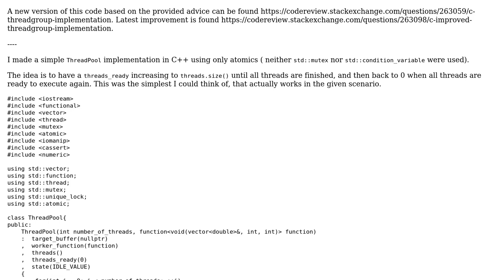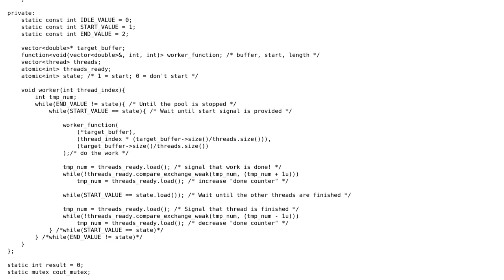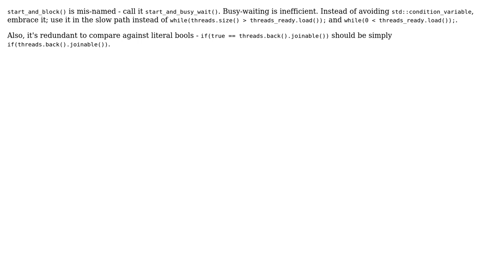C++11 ThreadPool implementation (2 Solutions!!)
C++11 ThreadPool implementation

With thanks & praise to God, and with thanks to the many people who have made this project possible! | Content (except music & images) licensed under CC BY-SA | Music | Images & others | With thanks to user Toby Speight user JDlugosz user David Toth and the Stack Exchange Network Trademarks are property of their respective owners. You are responsible for your own actions.